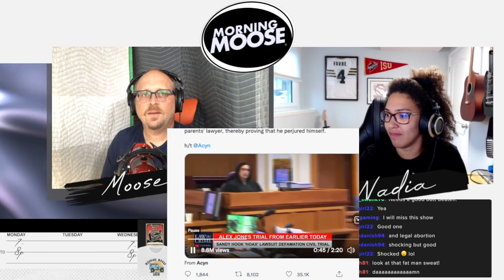Highlight: Alex Jones civil trial. His own lawyer screws him over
In the civil trial of Alex Jones (by families of Sandy Hook victims) the plaintiff&#39;s lawyere reveals to Jones how his OWN LAWYER mistakenly sent the contents of his phone, thereby proving Jones purjured himself.